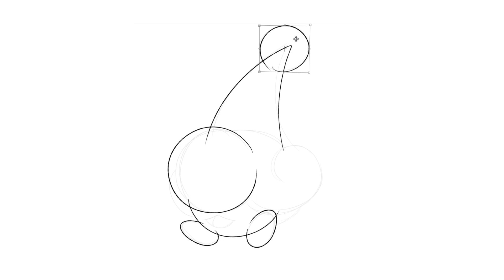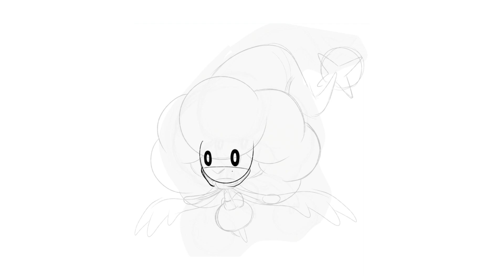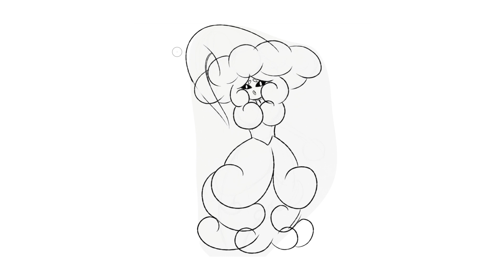Creando Nuevos Fakemon - Hatterene Forma Regional | 3dd.ari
¡Hola Viajero!
A pesar de que la navidad ya pasó, no quería dejar de lado algunas propuestas de diseños de algunos fakemon que tenía en mente hace tiempo. Las formas regionales se prestan bastante para jugar con ideas interesantes, podemos adaptarlos a temas culturales de nuestro contexto, cultura o incluso festividades o celebraciones, tal es el caso de la navidad.
¿Pues quien no se ha imaginado un Pokemon navideño? y aunque a pesar de que ya existen pokemon oficiales que abordan este tema en su diseño, como lo podría ser Delibird o quizá Jynx, la verdad es que hay muchos otros personajes que con algunos leves ajustes, también podrían adaptarse a este tema.

¿Quiéres conocer descubrir más fakemons? No dudes en visitarme.